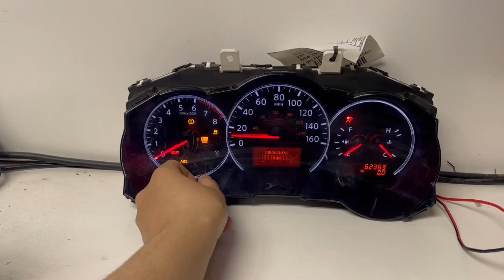2008-2012 NISSAN ALTIMA (5) USED DASHBOARD INSTRUMENT CLUSTER TEST